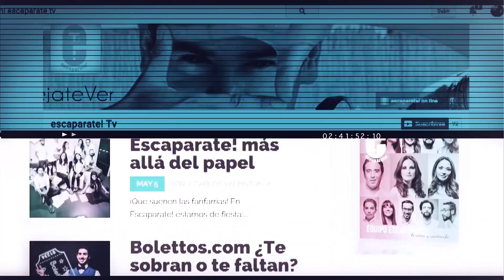Vive Escaparate, vive joven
¡Ya eres parte del cambio! La resvita Escaparate presenta un nuevo e innovador diseño, una experiencia multimedia